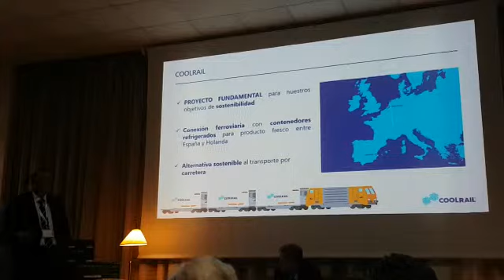Coolrail como alternativa a la carretera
Las limitaciones en el paso por Francia o la falta de transportistas son algunos de los problemas que afronta el sector. ¿Qué opciones aporta Coolrail?